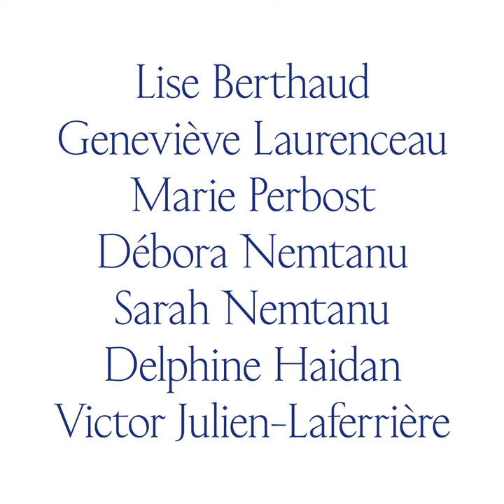Festival Un Temps pour Elles 2022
Elles Women Composers organise l'édition 2022 du Festival Un Temps pour Elles !

16 concerts, 40 artistes prestigieux, 6 lieux emblématiques à travers le Val d'Oise & une programmation audacieuse... des dizaines de compositrices à découvrir du 10 juin au 10 juillet 2022

Les lieux :
Abbaye de Maubuisson, Abbaye De Royaumont, Château de La Roche-Guyon, Théâtre du Casino Barrière d'Enghien-Les-Bains, Domaine de Villarceaux, Eglise de Luzarches